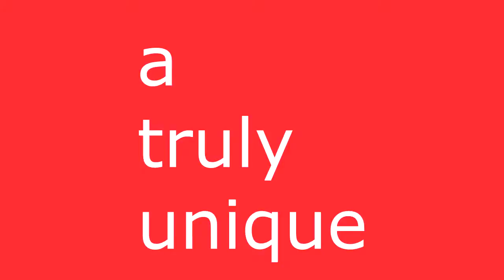PROMO: Bandstand (summer, 2018)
Does this make you want to come to see the show?

The hell if I know!

Just come.

It might be like this, it might be different.